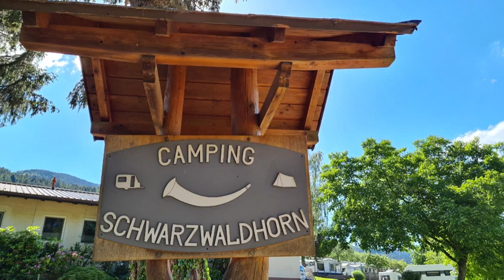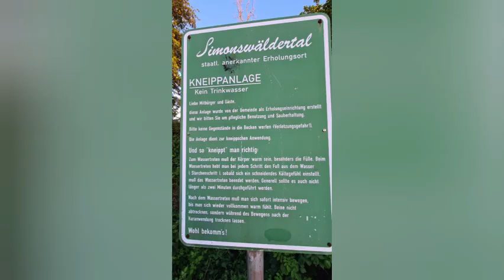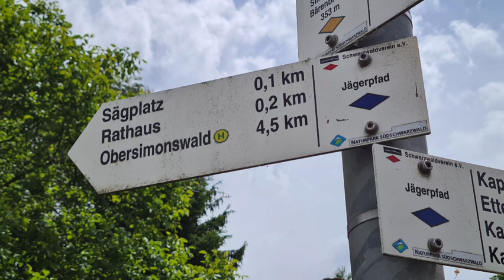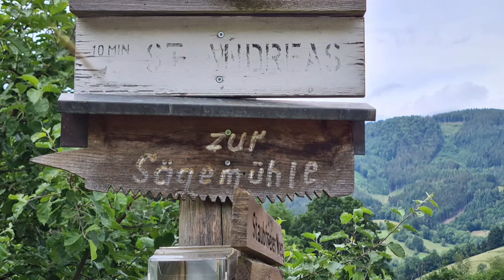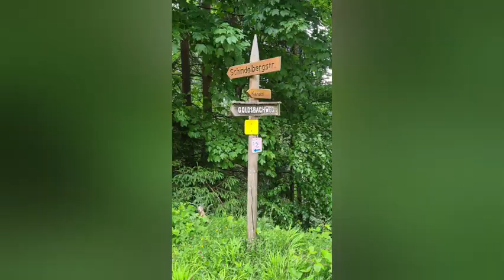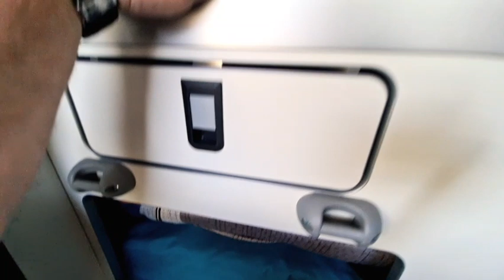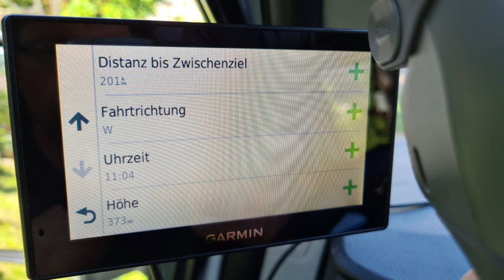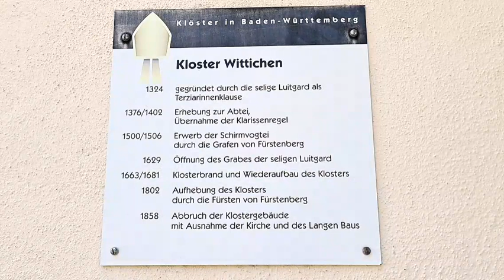endlich wieder Vanlife... mit ner kleinen Roomtour vom Campervan #21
endlich wieder Vanlife...

In diesem Video (ja fast schon in Spielfilmlänge 🙈🤣), war ich 4 Tage lang im Südschwarzwald unterwegs, auf nem Campingplatz in Simonswald im Landkreis Emmendingen.

in diesem etwas längeren Film zeige ich Euch die schöne Gegend rund um Simonswald, den Campingplatz und dieses Mal Einblicke in meinen Campervan. Also eine kleine Roomtour. Hier seht Ihr auch, wie in einem solchen Camper mit Aufstelldach alles so funktioniert und wo ich was untergebracht habe.

Also viel Spaß nun beim anschauen und danke, wenn du mir ein Like da lässt und meinen Kanal abbonierst falls du es noch nicht getan hast 😉

Bis dann euer Nico von Nico.Outdoor.Adventure     👍😀👋